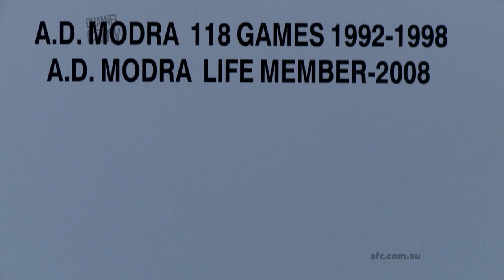Crows Draftee Diary Pt 2: Day One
Our draftees tell us what it was like on their first day at the Adelaide Football Club